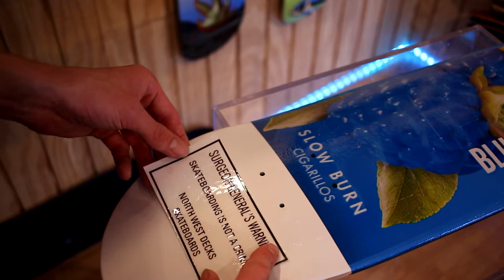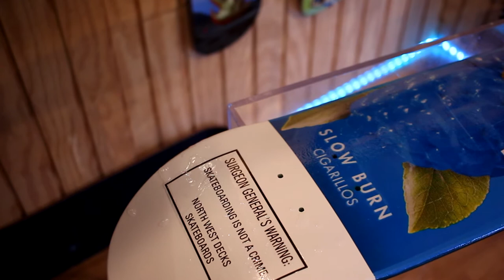Custom Blue Raspberry White Owl Skateboard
Custom Skateboard - Blue Raspberry White Owl Cigar Skateboard, Custom For A Customer! Check out the making.

Memorial Day 2017. Awesome White Owl Blue Raspberry Custom Skateboard, Using waterslide decal paper. This is for a friend of 420Dopey X (Hunter)! Let me know what you think of our Episode today, and Comment and give this video a Thumps Up to be entered in our North West Decks giveaway this Sunday!!!

GO FOLLOW Jake!

Jake Biel